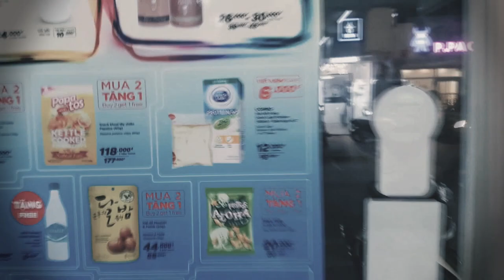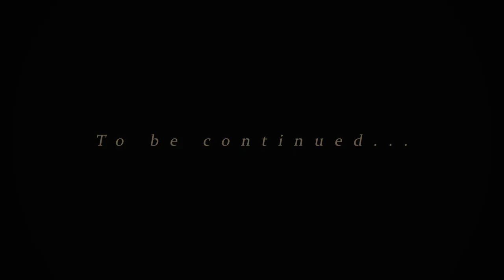LỜI MUỘN MÀNG (LMM) | An Trương x Huda x Luci No Lie (Musical Short Film)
Lời Muộn Màng - An Trương x Huda x Luci No Lie (Musical Short Film)

Vocal: An Trương
Rapper : Huda x Luci No Lie